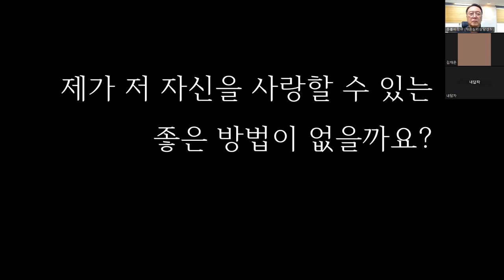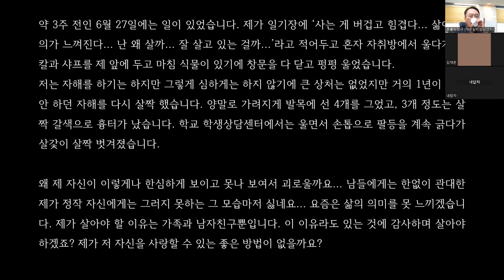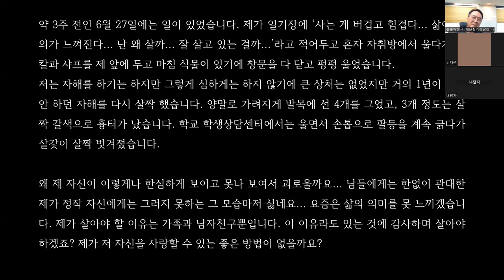촛불추천 553, [공개,무료,전화상담] #5, 자신이 너무 싫다. 스스로를 사랑할 수 있는 방법은? -- (20대 초반 여대생, 조울증 2형 -- 당사자 상담)